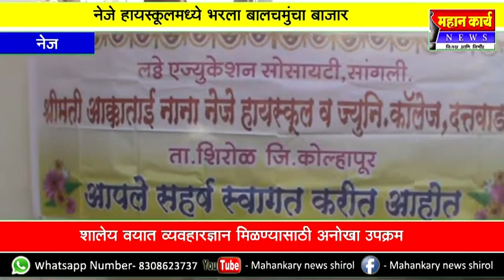शिरोळ तालुक्यातील नेजे हायस्कूलमध्ये भरला बालचमुंचा बाजार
शिरोळ तालुक्यातील नेजे हायस्कूलमध्ये भरला बालचमुंचा बाजार : शालेय वयात व्यवहारज्ञान मिळण्यासाठी अनोखा उपक्रम